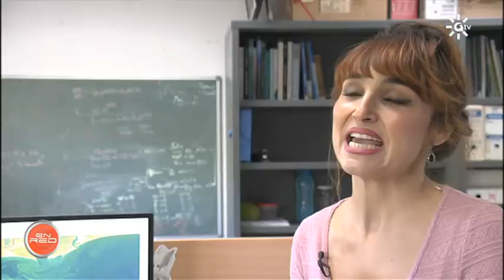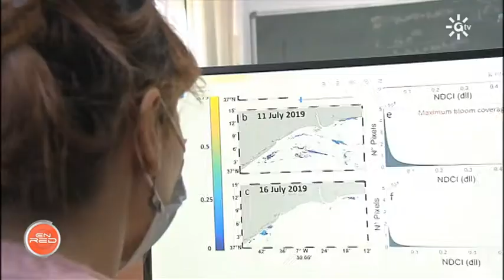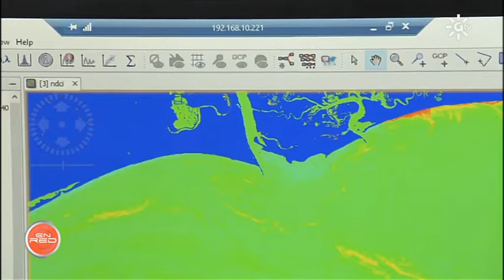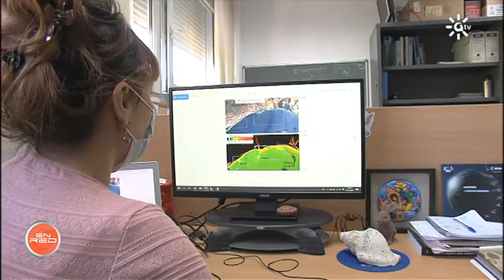Programa EnRed: Monitorización de algas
Unos investigadores andaluces han desarrollado una herramienta que permite detectar y monitorizar la floración de algas nocivas. Las herramientas diseñadas para la detección de estas algas se basan en las imágenes captadas por los nuevos satélites Sentinel-2 y Sentinel-3 de la Agencia Espacial Europea.